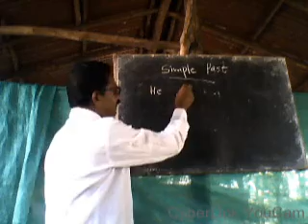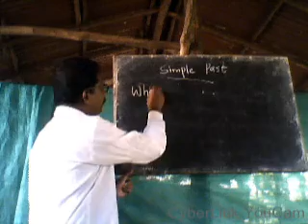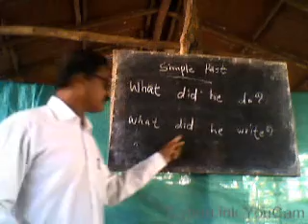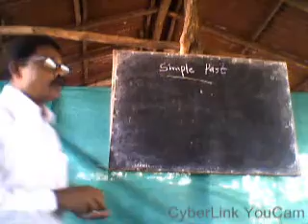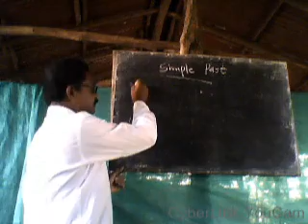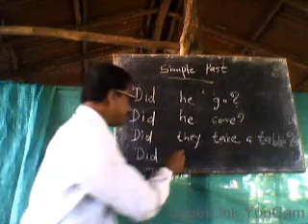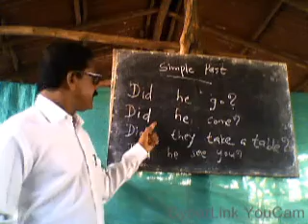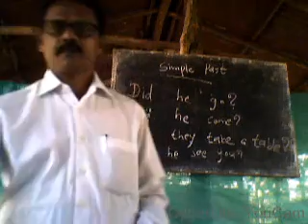SIMPLE PAST C2-E.A.SAJIM THATTATHUMALA-NEWSTAR EGBELS ENGLISH GRAMMAR CLASS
സാധാരണ ഭൂതകാലം C2-ഇ.എ.സജിം തട്ടത്തുമല-ന്യൂസ്റ്റാർ എഗ്ബെൽസ് ഇംഗ്ലീഷ് ഗ്രാമർ ക്ലാസ്സ്